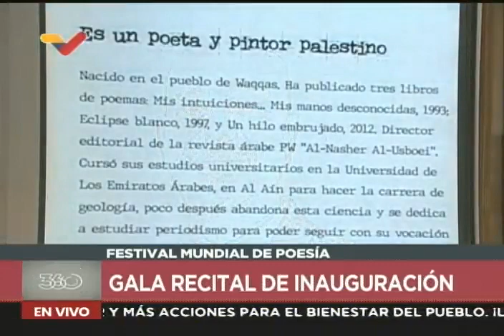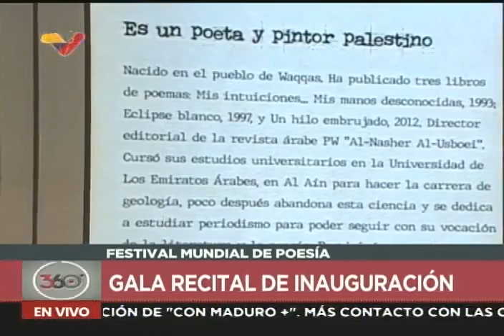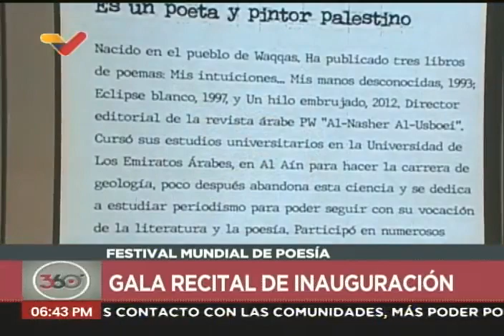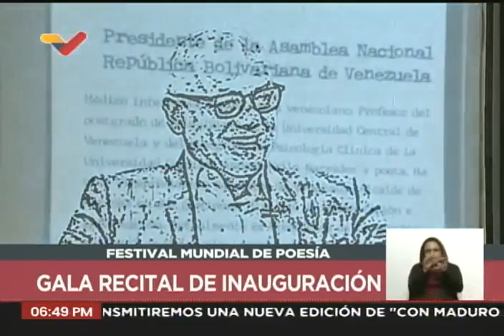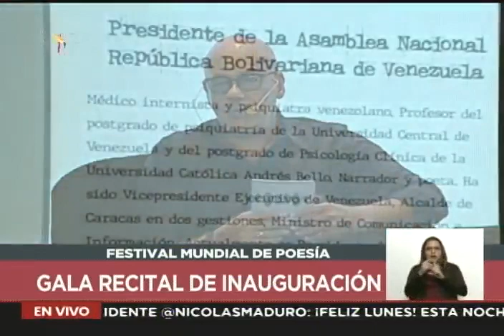Fragmento de la gala recital del Festival Mundial de Poesía 2023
17 de julio de 2023.

USDT o Bitcoin (BEP20): 0xef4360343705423a24119205eeb1de2a10fd23f4

USDT (TRC20): TQJB86JZjF5Kt1C7f322aax4iyD6x65UcV

Petros: PFfDUW3cj1WD7cUPYg9MK2EtgG5nUgVzuc